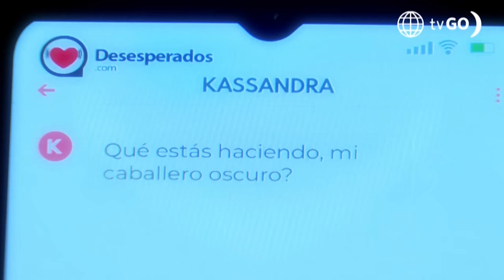Al Fondo hay Sitio 11: Teresa le pidió a don Gilberto que despida a Gaspar (Capítulo n° 420)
¡NO LO QUIERE VER!
Teresa lloró desconsoladamente por Gaspar y le contó a don Gilberto que lo vio coqueteando con una rubia en el taller mecánico, por eso le pidió que lo despida 🫢.